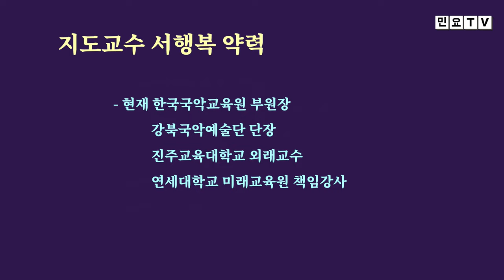노랫가락장단과 함께 불러보는 노랫가락 '왓소', [서행복의 알기쉬운 민요반주법] 노랫가락 시리즈(3), 국악, 경기민요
노랫가락장단과 함께 불러보는 노랫가락 '왓소', [서행복의 알기쉬운 민요반주법] 노랫가락 시리즈(3), 국악, 경기민요,  Korean folk song of Seo, Haengbok / Geumgangsantaryeong , 韓國民謠

서행복과 선생님과 함께하는 알기쉬운 민요반주법 코너입니다. 이번 회에는 노랫가락 시리즈 세번째 시간으로 노랫가락 '왔소'를 노랫가락장단과 함께 배워봅니다.